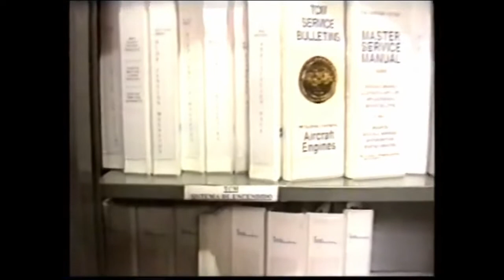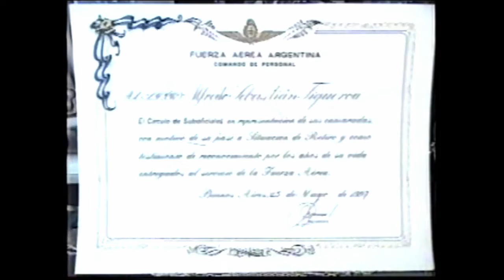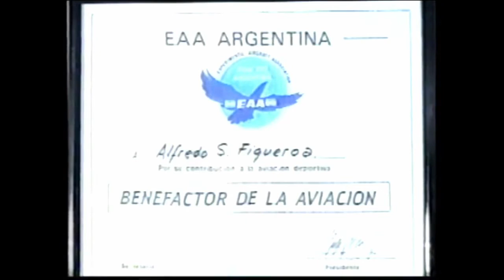El Gaucho Figueroa en el programa Desafio 2000